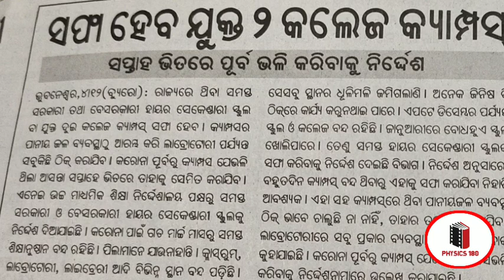149#chse form fill up.Reopening of College. CHSE final exam exam#physics180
chse form fill up. College open. CHSE exam#physics180

Target CHSE PHYSICS LQ 2020-21 REGISTRATION FORM
link  given below 👇

CHSE tutorial
CHSE online coaching
CHSE online teaching
CHSE physics
physics in odia
#+2 2nd year physics